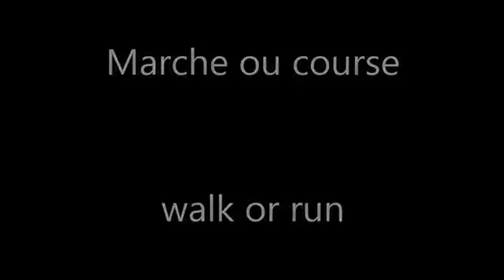تدريبات مدرجات تقوية عضلات